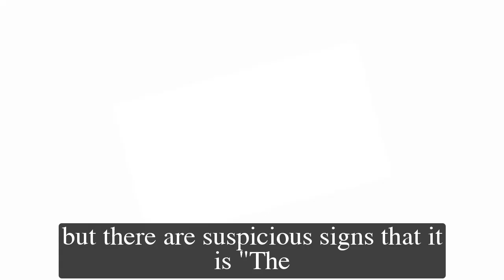General Hospital Shocking Spoilers Lucy disguised as "The Hook", sneaked Victor in Metro court